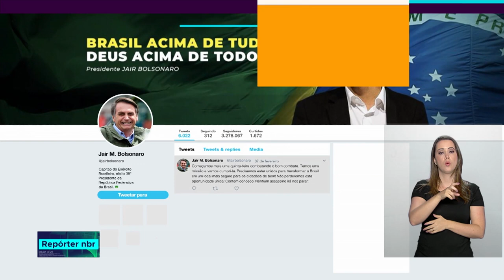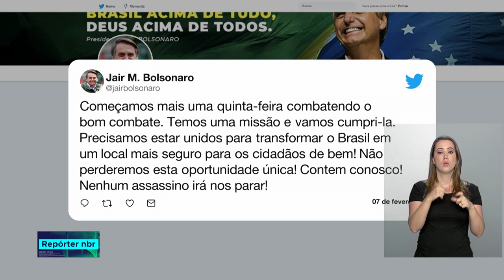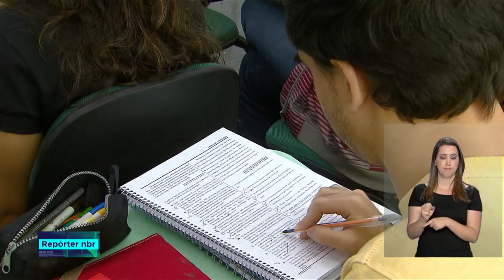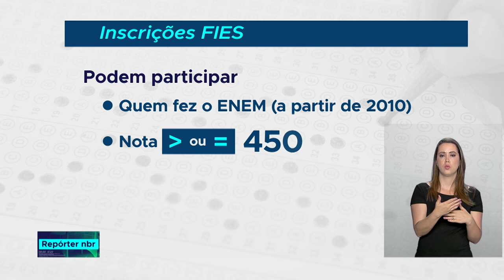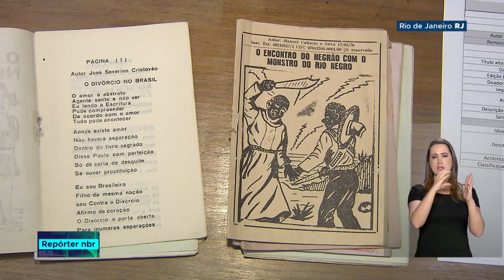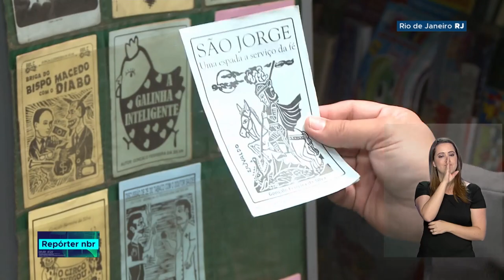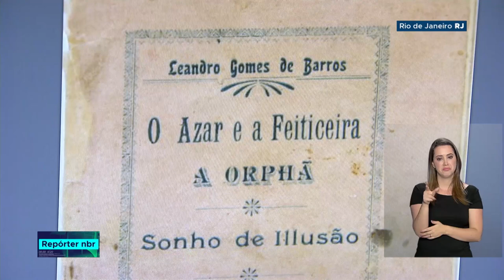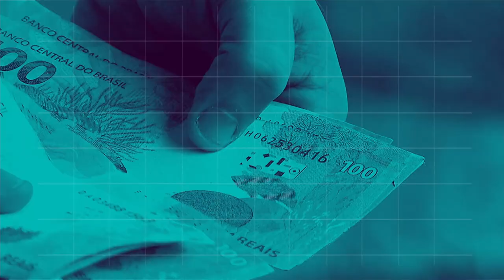Repórter NBR - 7 de fevereiro de 2019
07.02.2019 - A Receita Federal abre, amanhã, a consulta para  lotes residuais de 2008 a 2018 do Imposto de Renda  da Pessoa Física. O crédito bancário para 142 mil  contribuintes será realizado no dia 15 de fevereiro. Veja também: No ano passado, a literatura de Cordel passou a ser Patrimônio Cultural Imaterial Brasileiro./ Mais de sete mil títulos estarão disponíveis online. O acervo da Fundação Casa de Rui Barbosa, que está sendo digitalizado, conta com doações de colecionadores e também de vários autores.